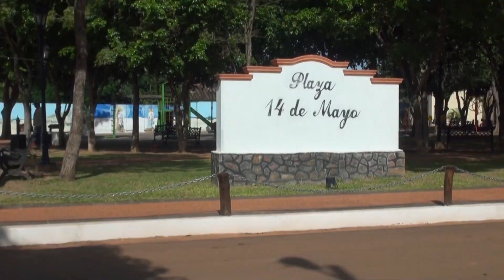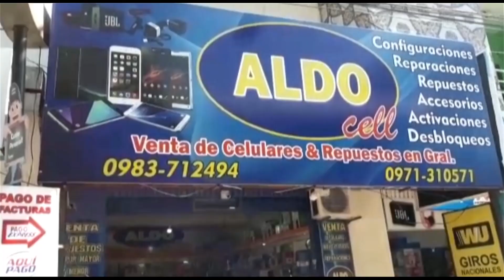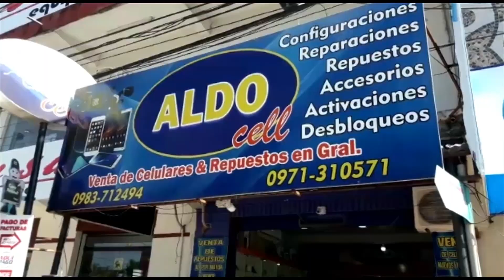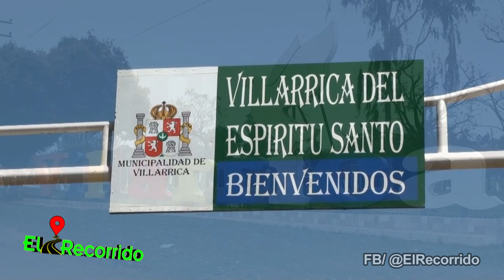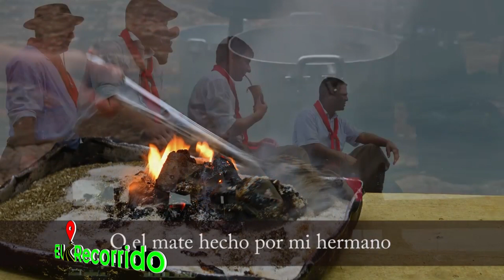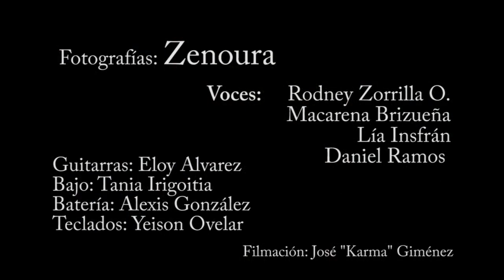EL RECORRIDO José Domingo Ocampos